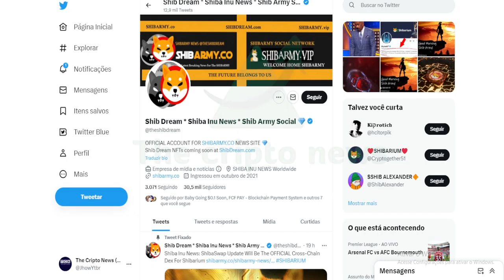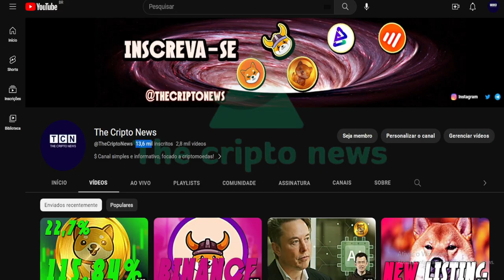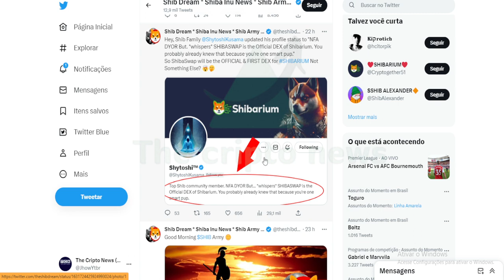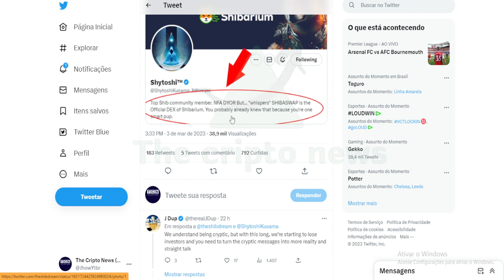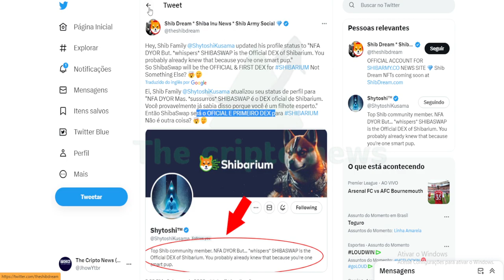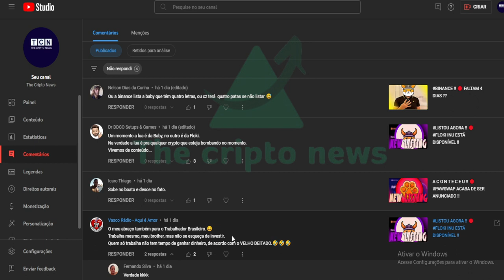AGORA 🔴 PAWSWAP EM: PRESSÃO DE VENDA !!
Pawswap ($PAW) is developed and inspired with the mantra of decentralization at its core. Inspired by Shiba Inu’s success, the $PAW team strives to bring the same quality of success from Shiba Inu to Pawswap. $PAW will serve as the gateway to Pawswap with this website acting as the portal for entry. With the end goal in my mind, $PAW strives to create and transform the decentralized space through community driven innovation. We pride ourselves in the ability to provide safety and compliance to anyone investing and trusting in our team and our products.